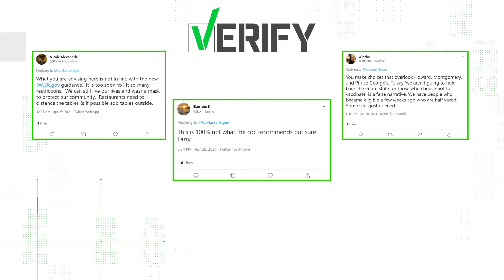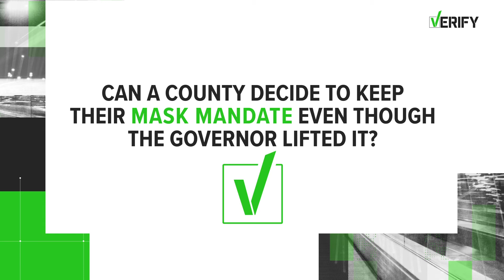VERIFY: Yes, county governments can enact stricter mask guidelines than the state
The VERIFY Team looked into how the mask guidelines apply in Maryland.